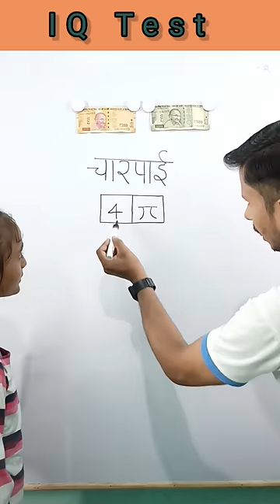Pt-2 | Write चारपाई in 2 box| 2 box में चारपाई लिखो|Mind game| challenges|IQ Test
Pt-2 | Write चारपाई in 2 box| चारपाई को 2 box में लिखो| 2 box में चारपाई लिखो | Mind game| challenges| IQ Test